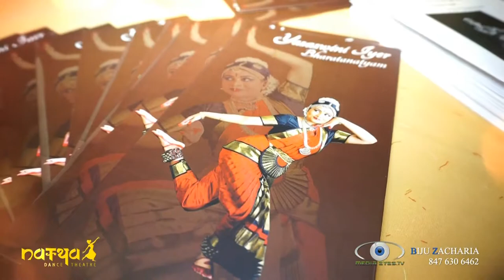Bharatanatyam Arangetram Yasaswini Iyer BIJU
Bharatanatyam Arangetram Yasaswini Iyer, Disciple of Guru Smt. Hema Rajagopalan, Movie by Biju Zacharia,